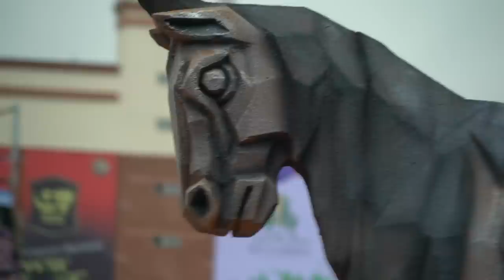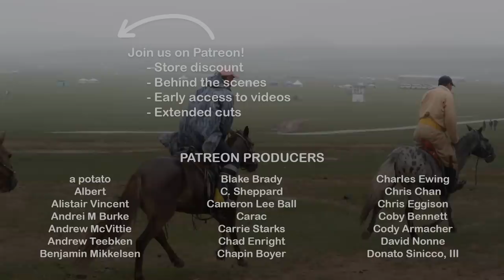The Child Jockeys of Mongolia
Horse racing may be a big part of Mongolia's annual Naadam festival, but the riders themselves are quite small.

Get early access, behind-the-scenes features, extended cuts, live stream chat, and the ability to vote where Cloth Map goes next!

Patrons get exclusive access to the Cloth Map Discord channel!